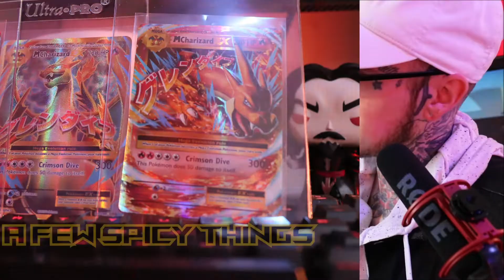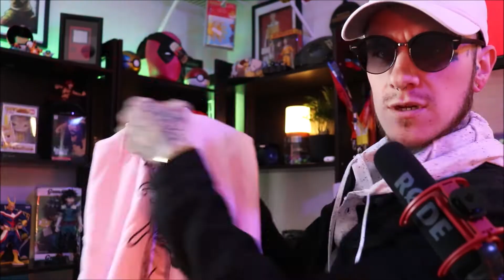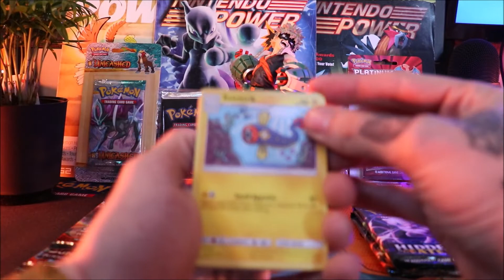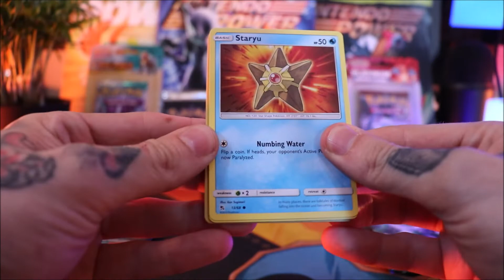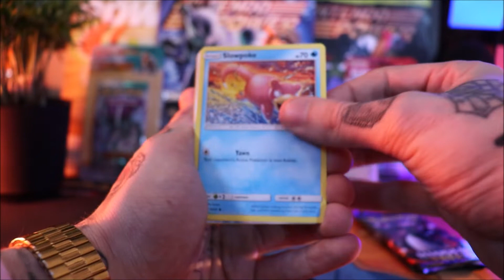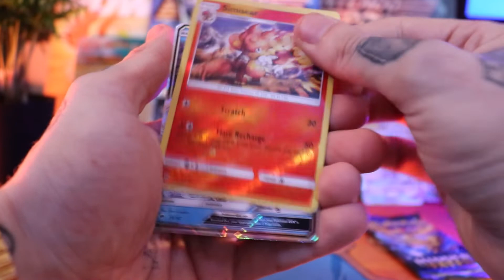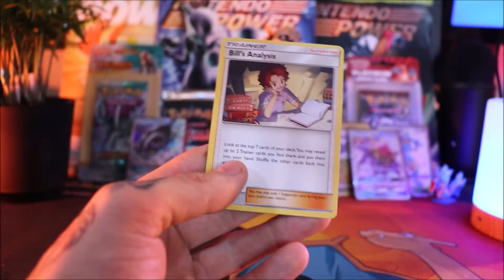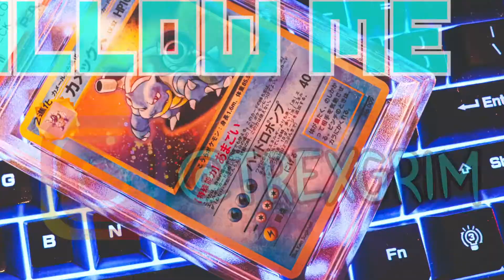The BEST MODERN POKéMON SETS To Buy & Invest In! Charizard Hunting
⚡LET'S BATTLE: Trainer_Tre

What is goin' on my fellow Pokénthusiastic elite geeks & speculative collectors?!  Are you a fan of opening any of these recent spicy sets? Perhaps enjoy chasing some Charizard's at a reasonable cost per pack? Do you like legendary pokéapparel that I just dropped...? WELL, YOU DON'T SAY! That makes at least two of us.

On today's EPICSODE: I want to share my opoképinion about the BEST MODERN POKéMON SETS TO BUY?! ... so I grabbed a coffee, hit up TOYS R US (toys r us kid for life, kadabruh) and headed back to the office to simply share my opoképinion in regards to some sets that I'm speculating may see some slight price increases over the next little while! By speculate I obviously mean had a psychic vision of and I'm totally correct. While this is completely speculative and for fun, I'm certainly super scooping up a few of these Charizard Hunting tickets (as you can see) whenever and whenever I can and (JUST SAIYAN) you might want to grab a few for down the road as well. Or not. It's your journey, trainer. ANWAYS, Every set mentioned, purchased and opened (for today's small segment of VALUE VS. PACK BATTLES against... myself) have seen some reasonable increase in price and since these are sets that I have grown to love (and hate sometimes, damn you rainbow rare Charizard) to open and collect, soooo.

 I'm gettin' em' while the gettin' is good, Brolem.

BUT, WHAT DO YOU THINK ? DO YOU AGREE ? ARE YOU BUYING THESE SETS? WILL THEY GO UP? GO DOWN? DO YOU HAVE CASES OF FREE PRODUCT FOR ME? DO YOU WANT TO BUILD A SNOWMAN?

Anyways. Join me, on today's EPICSODE as we delve into the dark hole that is my content and... yeah. K THANKS BYE. ♥✌🔥